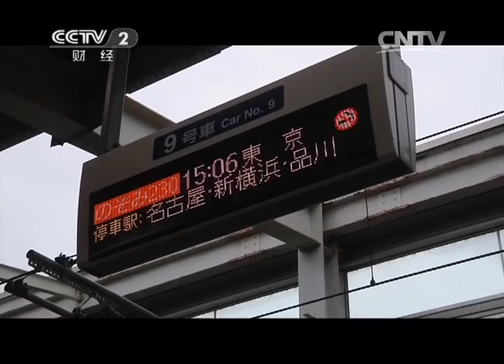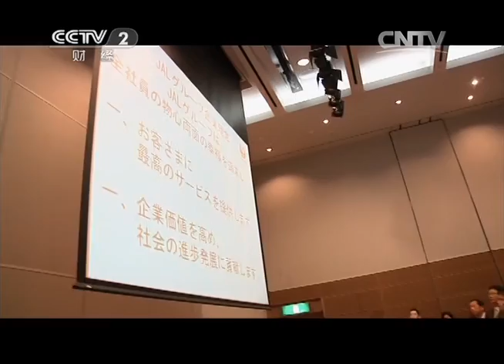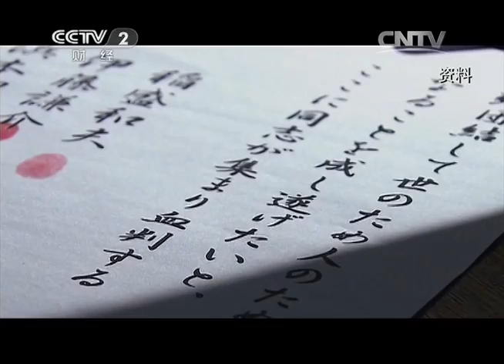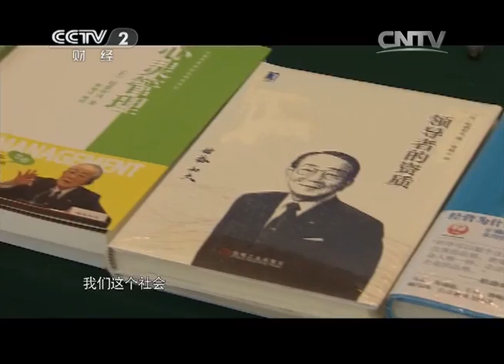经营之圣稻盛和夫：工作的意义，不只是赚钱 | CCTV财经《你从哪里来》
近几年中日关系式一个敏感的话题，但两国的民间交往依然频繁。在企业界，大家更是推崇同一位商人哲学家，他就是稻盛和夫。他的神奇不仅仅是年轻时创办了两家世界500强企业，6年前金融危机中重整日航更是堪称奇迹。如今传播这些商业经验和智慧已经成了他的主要工作，他还专门成立了学校，以便让更多的年轻企业家分享他的稻盛哲学。（《你从哪里来》 20150226）

纪实财经人物纪录片《你从哪里来》，商界巨鳄汇聚一堂，新春视觉盛宴再添新色。著名财经美女主持人史小诺走进王健林、柳传志、潘石屹、稻盛和夫、王中军五位当下财经界大腕的日常工作和生活，带你走近他们，探究来路，寻访内心。

《遇见大咖》是一档以纪实为主的财经人物纪录片，以季播形式播出。节目以纪实拍摄的手法，独家展现出稻盛和夫、柳传志、王健林、王石、李彦宏、董明珠、周鸿祎、雷军等领军人物鲜为人知的另一面。通过细节刻画他们的性格特征和魅力，全景式展现他们的喜怒哀乐。同时通过主持人的独家专访，深入挖掘他们波澜壮阔的人生过往，探寻铸就他们成功的正能量。节目立足于展示当下的状态，着眼于对未来的思考。